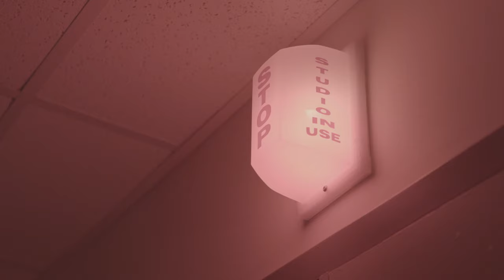The ON-SET Show (On-Set, With Laurence Adams): EPISODE #001 ''THE CINEMATIC REBOOT''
Laurence Adams (Actor, Writer, Mayor of Kingstown) kicks off the first episode with musical genius, Marcus Lubin. How will Marcus overcome obstacles as he makes his way into the brutal and cut throat world of entertainment? Laurence askes the question, but will he have the answers?

FOLLOW THE ON-SET SHOW ON SOCIAL:

ONE SHOT: @ONESHOTPICTURES